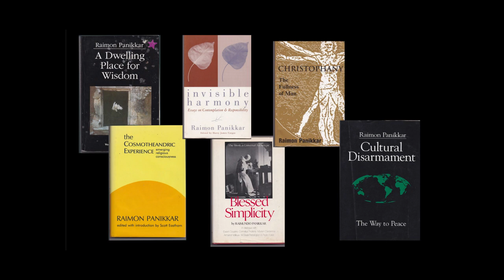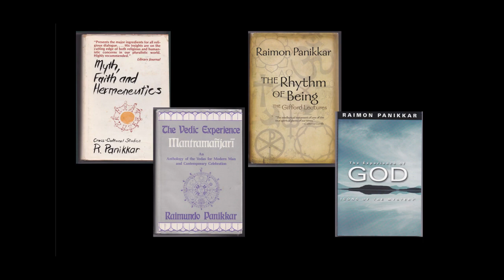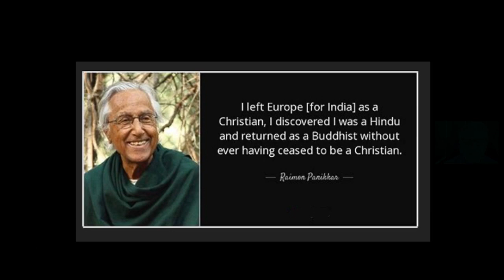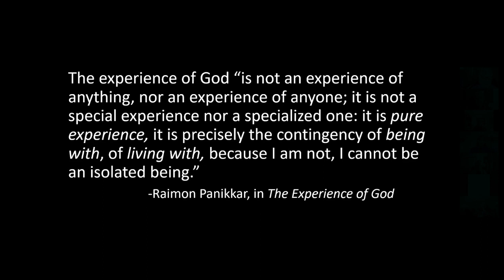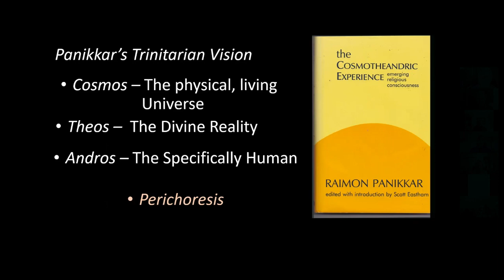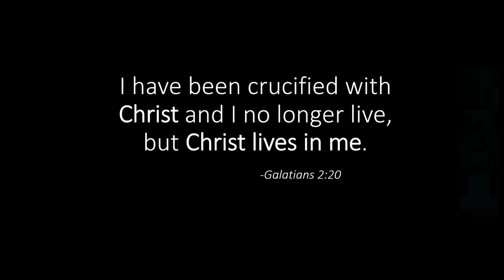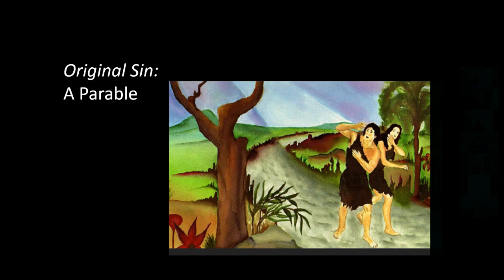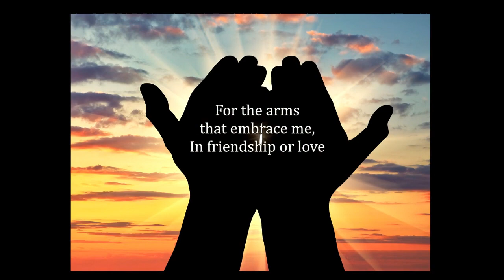Pondering Teilhard and Raimon Panikkar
This video doesn't deal with Teilhard directly, but it explores a theme that I believe is crucial to an evolutionary, "Teilhardian" vision. If Teilhard's "Noosphere" is to emerge into wakefulness, it depends on what Teilhard describes as "...the birth of some kind of unique focal point from the converging fires of millions of elementary focal points [ie, individual human persons] scattered over the surface of the thinking Earth".*
The only conceivable path toward such a convergence is through a kind of cross-boundary DIALOGUE that goes heart-to-heart, soul-to-soul, and not only mind-to-mind. My (late) teacher Raimon Panikkar is one of the world's most profound visionaries of such dialogue, which in turn requires the cultivation of a capacity for "non-dual consciousness". That's what this video is about.
*Teilhard, "The Human Phenomenon", p.184 (Appleton-Weber translation)
0:00 Introduction
2:24 God as Relationality
2:45 Panikkar & His Works
5:30 Joy
 6:27 Cross-Cultural Awakening
8:40 We are the Heirs
9:13 Planet Empathy
9:38 Cosmic Adventure
10:45 Ego as Limitation
12:00 Experience of God
12:59 Trinitarian Vision
14:00 Geekiness Moment 1
15:59 Beyond the Self
17:35 A Parable
19:10 Panikkarian Sutras
20:57 Prayer to the Creator